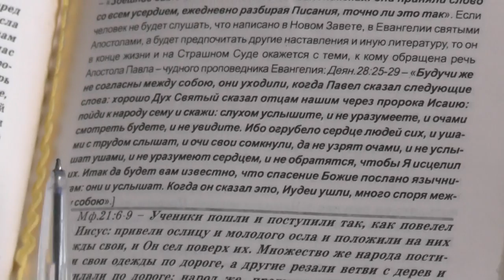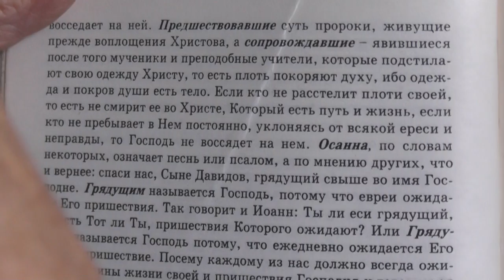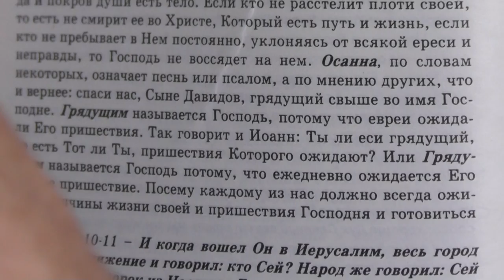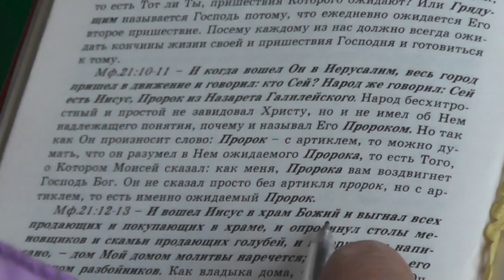Занятие. Мф. 21 глава. Еврейский народ – чудесное творение Божие. Крылышки. 02. 10. 2016